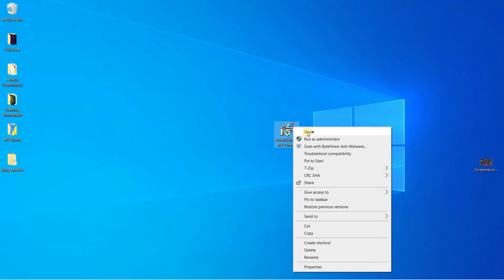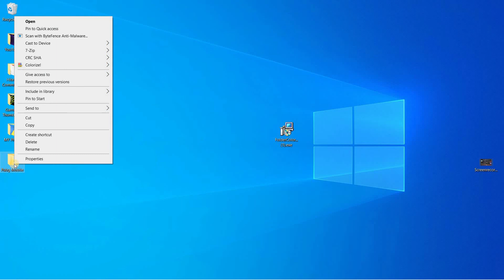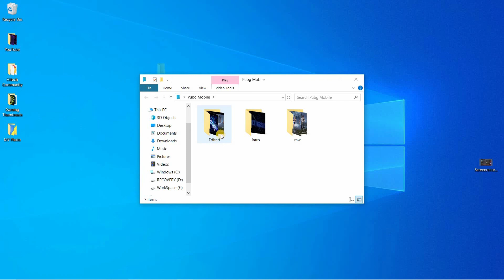How to change file colour in windows 10 • How to change file icon color